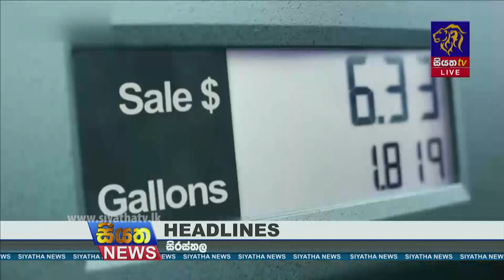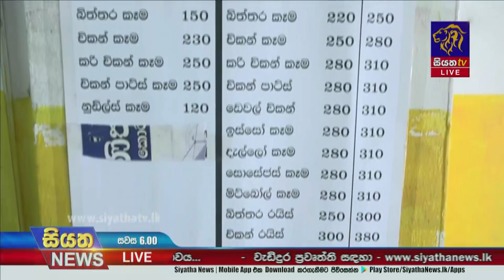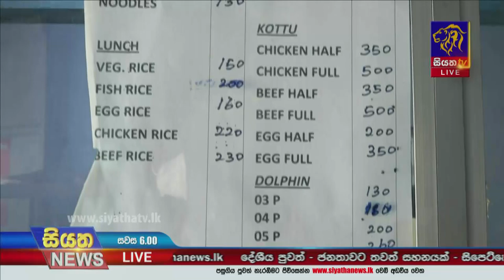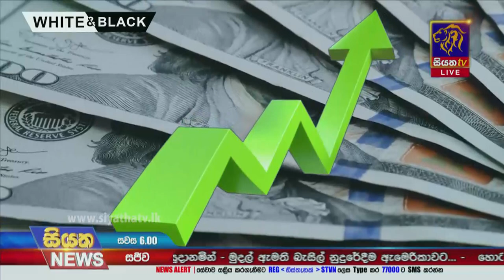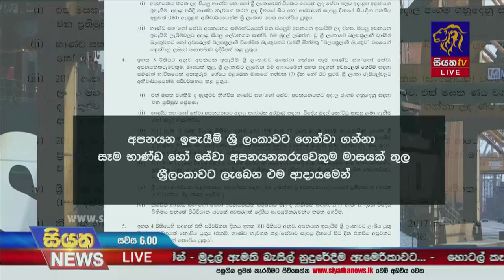Siyatha News | 06.00 PM | 12 - 03 - 2022